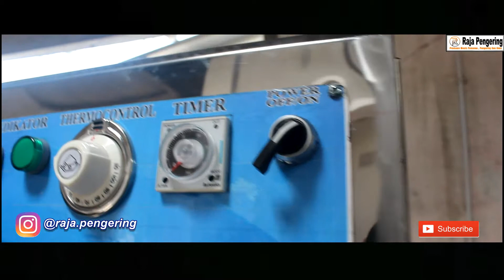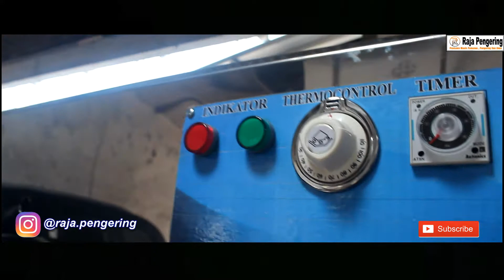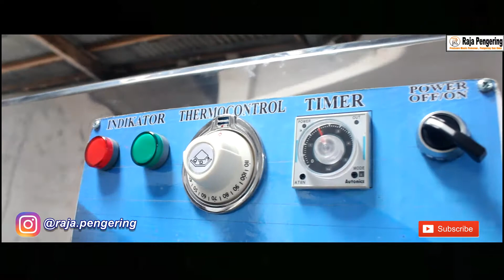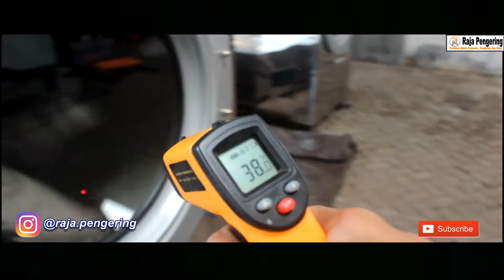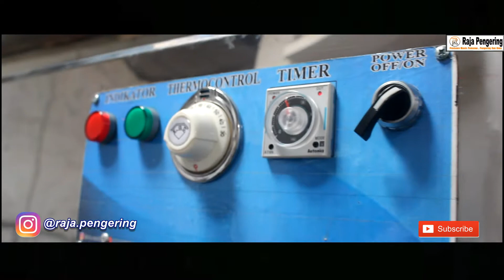MESIN PENGERING PAKAIAN MODEL PUTAR KAPASITAS 25 KG GAS. rajapengering INFO : 081217285590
MESIN PENGERING PAKAIAN, HOTEL, RUMAH SAKIT, MODEL PUTAR (Gas LPG atau Listrik ) / TUMBLE DRYERPERTAMA DI INDONESIA

Mesin pengering model putar kapasitas besar yang menempatkan sumber panas diposisi bawah drum.
Dengan mengutamakan tingkat keamanan, efektifitas dan mempermudah perawatan sewaktu-waktu menjadi prioritas utama

1. Casing menggunakan material full stainless steel dan Berperedam panas. Lebih mudah dibersihkan apabila terkena noda, Lebih awet karena tidak keropos , Warna tidak mudah pudar, dan Lebih mewah. Hal tersebut tidak didapat pada mesin sejenis dipasaran yang berbahan Plat besi yang di Cat. ( Bisa juga Bagi anda yang menginginkan menggunakan plat besi dan diberi warna sesuai keinginan )
2. Tidak terdapat puli penggerak pada bagian belakang mesin ( seperti merk lain dipasaran ). bagian belakang polos ( lebih aman dari jangkauan anak anak dan mudah perawatan ).
3. Untuk drum tidak menggunakan model as poros tengah. Melainkan menggunakan penopan bearing / roda penggerak   sehingga beban dari pakaian itu sendiri tidak memebebaini ass drum sehingga lebih awet dibanding model drum ber- Ass  poros tengah yang mudah sekali patah dibagian sambungan (seperti yang ada dipasaran ).
4.  Tungku yang digunakan tidak memanjang sepanjang drum. hasil bahan bakar lebih hemat.
5.  Menggunakan regulator low pressure ( regulator rumahan ) bukan menggunakan regulator high pressure. Sebagai bukti bahwa gas yang digunakan jauh lebih hemat dibandingkan dengan tekologi lama yang menggunakan regulator high pressure.
6.  Tidak merusak warna pada pakaian dibanding model pemanas diatas ( top heater ).
7. Tersedia Putaran 2 arah  ( bolak - balik ). 1 phase atau 3 phase.
8. Pemantik Otomatis untuk yang satu ini tidak terdapat di mesin mesin dipasaran, pemantik akan mati secara otomatis apabila api sudah menyala, dan apabila api gagal menyala atau mati tiba-tiba maka secara otomatis gas akan tertutup dengan sendirinya.
9. Tersedia pilihan bahan bakar Gas LPG dan Listrik.